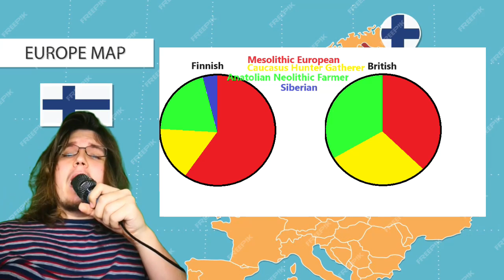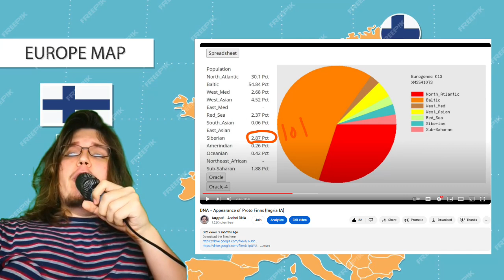Are the Finns White Europeans 🇫🇮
Video script (Posting in description cuz im lazy lol)
  The derived allele in EDAR’s V370A, corresponding with east asian facial traits, has a frequency of only 6% among finnish people according to ALFRED. For comparison, it occurs at a frequency of 2 to 4 percent among African Americans, once again according to ALFRED. You wouldn’t say African Americans look particularly East Asian, so why do you say that about the Finns?
  The European race is colloquially known as the white race for a reason. Let’s look at allele frequencies in some important genes for the coloring of eyes and hair.
  The derived allele in HERC2’s BEH1 is found at a frequency of 95 to 98 percent in Finnish people, in comparison to the 83 to 90 number in my own ethnicity, Russians, and 88 percent number for British people. For non Europeans, the derived allele frequency varies from 0 in Bantu Africans to 14 in Japanese to 72 in unmixed Karitiana Native Americans. By the metric of eye and hair color, it is British people who are intermediate between the Finns and non Europeans, and not the other way around. In this regard, the finnish people are not only European, but they are more European than any other European is.
  This is a pattern you will observe with the other blue eye haplotypes in HERC2-OCA2 region, not only BEH1.
  What about other important qualities? One inheritable quality that sets Europeans apart from non European ethnicities is our ability to digest lactose identified by a cytosine to thymine protein change in MCM6’s 13910T polymorphism . The derived allele, which corresponds to the enhanced ability to tolerate lactose, actually peaks in Finnish people once again at a frequency of 83 percent. Do you wanna know the frequency in Scandinavians and Germans? 78 and 53 percent respectively.
It is difficult to find any east asian genetic traits in the Finnish people. It is also difficult to find any east asian linguistic traits in the Finnish language.
  Although it is common knowledge at this point that Uralic speakers originated in Central Siberia, the origins of proto-Uralic remain uncertain. proto-Uralic may even have common roots with proto-indo-european languages, and in fact in my theory it does, tracing back to whatever was spoken by upper paleolithic ancient north eurasians.
  And yes, Finnish people’s Ydna, or patrillineal linage, mostly derives from Asia and not from Europe. But so what?
 The first instances of R lineages are also found in Asia among Ancient north eurasians.
  Since J was not present in mesolithic europe, the distinction between J and I must have occurred in the middle east, and this would imply that patrilineal lineage I also found its way into Europe from elsewhere, namely the middle eastern region.
 What’s the point exactly?
 At one point or another all of our European ancestors came into Europe from elsewhere. In this regard the Finnish people are not any different from the English or Irish.
  In fact, if we go back to the mesolithic, a larger proportion of Finnish ancestors were living in Europe than English or Irish people. Mesolithic brits such as cheddar man are much closer autosomally to Finnish folks, even with their 5% siberian admixture, than they are to modern Brits.
  Both Finns and Brits have a significant portion of Anatolian neolithic farmer admixture, as well as Caucasian hunter gatherer admixture acquired from Indo-Europeans, but it would be entirely accurate and genuine to point out that the highest portion of indigenous mesolithic european ancestry can be found in the Baltic region, which is precisely where Finland resides.
  Additionally, Finnish people today are actually even more European and less Siberian admixed than were Finnish people of the Iron age. In the iron age, finland was inhabited by Saami-like people, who were eventually moved further and further north by the estonian-like tarand grave people who ultimately became the cultural and linguistic founders of the Finnish nation. Some of these tarand grave people had absolutely no Siberian ancestry at all. Not 3, not 8, not even 1 percent.
  If you could still argue that Saami culture has some resemblance to cultures of the east, it is clear that Finnish culture is entirely European. Just like Scandinavians and the brits and the russians, iron age tarand grave people herded animals and practiced agriculture. In fact, it can be argued that Finnish colonization of Finland and pushing the levanluhta-like people, or proto saamis, further north can be compared to the expansion of slavs into north of russia, or the expansion of white settlers in america into the lands of the natives. Not to accuse the Finnish peoples of colonialism, of course, this is simply the course of human migrations and development, nobody is at fault here.